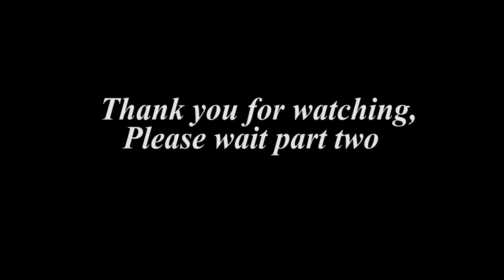Patrick Nta Terambere ryo kwica abandi,Yibasiye ROCK byeruye mukiganiro,Batwigisha ubusambanyi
Niba wifuza kuvugana natwe,kuduha inyunganizi ku makuru tubagezaho cyangwa ukaba ufite inkuru idasanzwe ndetse n'ubuhamya wifuza gusangiza abanyarwanda waduhamagara kuri call & whatsapp

kanda kuri iyo link urebe inkuru ya Jado wacitse amaguru